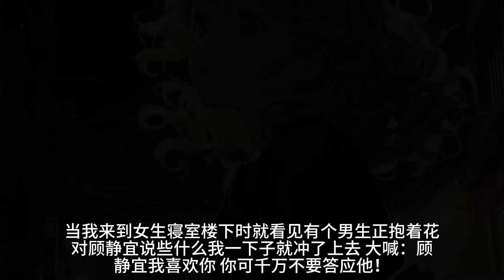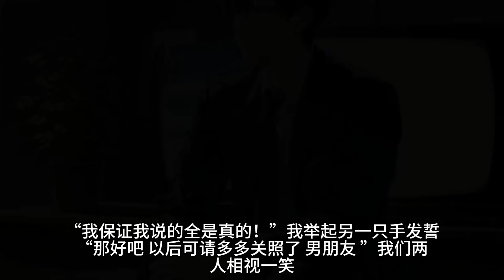（醒悟）一开始听到柳如烟移情别恋的风言风语时，并没有放在心上。毕竟我相信这个从小被我捧在掌心里的女孩与我是心意相通的，我们就等着高考结束后捅破那层纸了。直到我看见她和那个男生接吻，这份自信就彻底破碎。